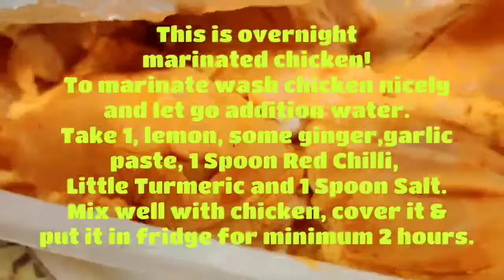Chicken Curry | No Mixer Needed | KapilBaliLetsCook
Chicken Curry!!

Here is a quick recipe of mine. No need of mixer or any hassles, just pure raw fun of cooking.

Drop a message if you have question and always remember to spread the love!